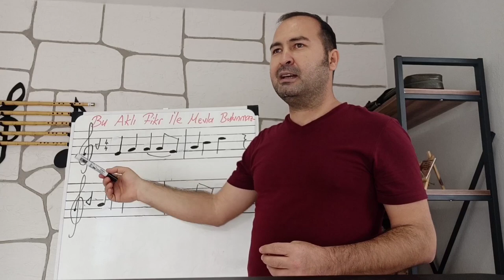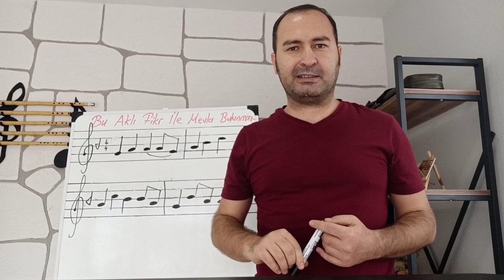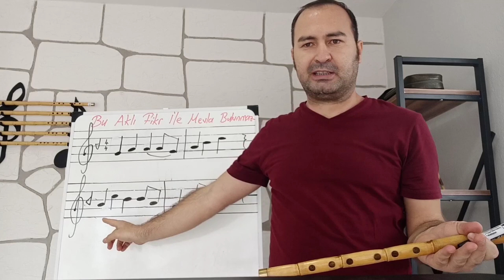Ney Dersi 6 – Bu Aklı Fikr İle Mevla Bulunmaz Nasıl Üflenir? – Bu Aklı Fikr İle Solfej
Bu aklı fikr ile
Bu aklı fikr ile nasıl çalınır
Bu Aklı Fikr İle Solfej
Bu aklı fikr ile Anlatımı
Bu aklı fikr ile nasıl üflenir